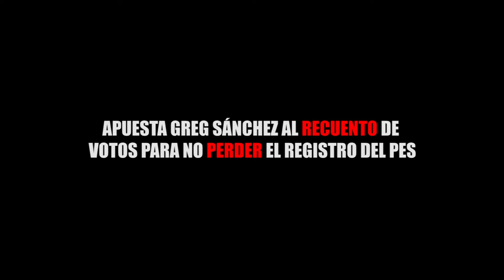APUESTA GREG SÁNCHEZ AL RECUENTO DE VOTOS PARA NO PERDER EL REGISTRO DEL PES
Entérate de las noticias “EN CORTO”…APUESTA GREG SÁNCHEZ AL RECUENTO DE VOTOS PARA NO PERDER EL REGISTRO DEL PES...